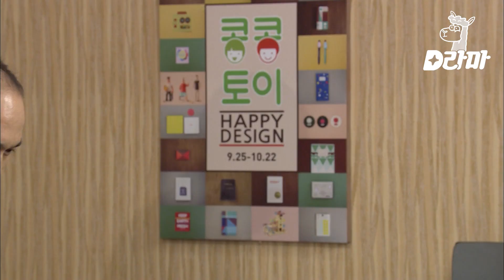[D라마] EP11-01 우리가 거울 볼 때 특: '..이 정도면 나쁘지 않은데?' (감상😉) 자기 얼굴에 흡족하는 사람 여기 또 있음;; 😩 | 감자별 131028